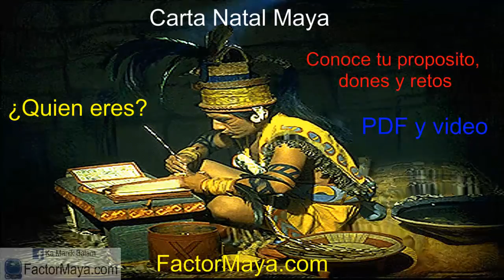Sabiduria Maya. Viernes 14 Diciembre 2018. Perro Espectral “Buluc Oc”. Kin 50.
El Perro es leal. La única y verdadera lealtad, es hacia nosotr@s mism@s, a lo que creemos. Nuestra vida, es nuestro mensaje. Los celos, son miedo, una energia de baja vibración. Nuestr@s compañer@s de camino, cada vez se acercan mas para compartir, nuestra verdadera familia. Un buen dia para soltar. Amar incondicionalmente, sin condiciones.
Gratitud infinita!